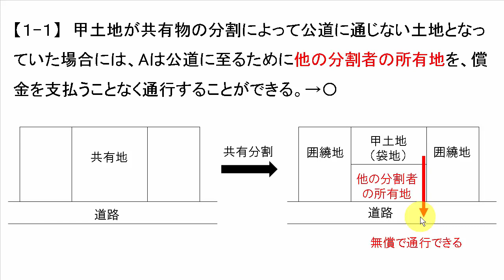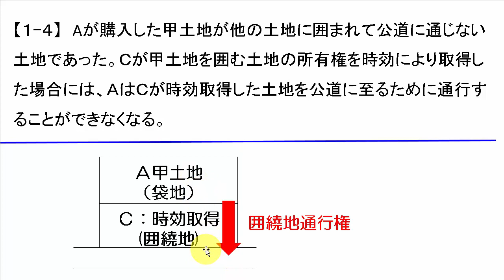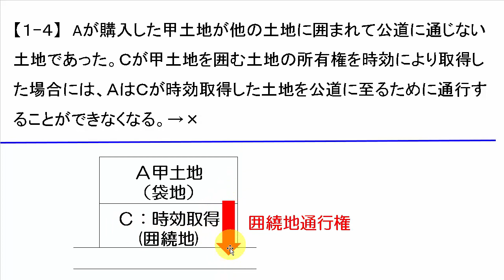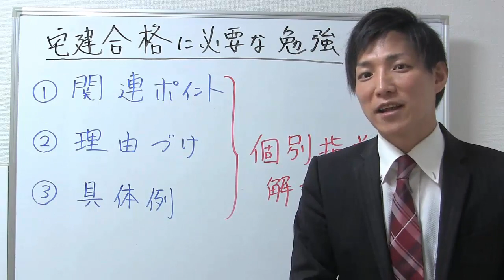令和2年(2020)10月試験：問１：袋地【レトス小野】宅建過去問解説